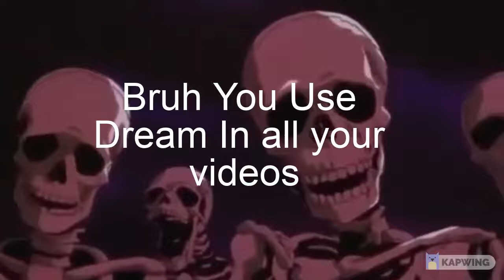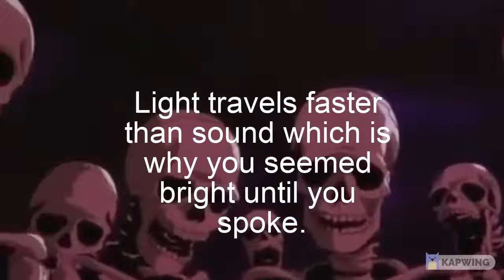Skeletons Roasting GachaJulica